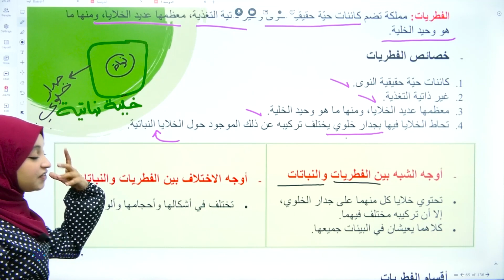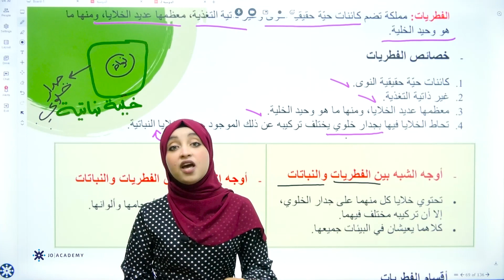المعلمة جنان فرحانه العلوم السابع 2022 مملكة الفطريات والطلائعيات الجزء الاول منصة جو اكاديمي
في الفيديو  تشرح المعلمة  جنان فرحانة  معلمة  مادة العلوم لطلاب الصف السابع عن    الفطريات والطلائعيات الجزء الاول  يستطيع الطالب من خلاله  فهم الدرس بحصة تأسيسية بإسلوب شيق ومريح ويحدد بعض خصائص الفطريات و يحدد بعض خصائص الطلائعيات  ، يمكن للطلاب الحصول على المزيد من المحتوى التعليمي لمادة العلوم  على منصة جو اكاديمي من خلال التواصل مباشرة مع المنصة ، كل اللينكات متوفرة تحت هذا النص 👇